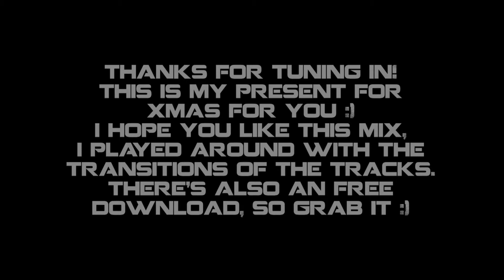[Wonk-/Dubstep+FREE DL] XMas Mix 2013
Wonka/Glitch-Dubstep Mix, hope you enjoy ;) If so leave a Like/Comment :)

Tracklist:
1. Bratkilla - The Desert
2. Deathmatics - Killa
3. Sadhu - Loud Noises VIP
4. p0gman & Roto - We landed on the Moon
5. Megalodon - Boom (Midnight Tyrannosaurus Remix)
6. Cookie Monsta & FuntCase - Atom Bomb (PADU Remix)
7. Getter & Trampa - Bonesaw
8. Dubsidia - Kill Humans
9. JPhelpz - Hench (Trollphace Remix)
10. Getter - AK-47 (JPhelpz Remix)
11. Krew & Disonata - AFO (Sadhu Remix)
12. Lord Swan3x - The Darkness (Creation Remix)
13. Bukez Finezt - Macho (Addergebroed Remix)
14. Getter - Cannibal
15. Trollphace - Blasta (Exude Remix)
16. Trampa - Jump Smoke
17. Haunta - Wasteland
18. Excision & Datsik - Calypso
19. Datsik - Hydraulic (Getter Remix)
20. Bong - Hostile Enforcement (D-Jasha Remix)
21. Destroid - Raise your Fist (TyGr & CReation Remix)
22. Young D vs. 12 Gauge - Venom
23. Mantis & Getter - Ravin
24. Getter - Fallout (JPhelpz)
25. Trollphace - Fuck your Phace (Kretan Remix)
26. p0gman - Hear me
27. Dubstep Tom - Area 51 (Ranga Remix)
28. JPhelpz - Vengeance
29. Subject 31 & Invictous - Honor Roll
30. Trollphace - Fuck your Phace VIP
31. Trampa - Daleks 2011 VIP
32. Fenrir - Wario Dub
33. Algoreythm - Greenlight
34. Sadhu - Hellaback Girl
35. Sadhu & Dayn - Liberty Prime
36. Mantis - Cell
37. Algoreythm - Cosmic Death (Kram Remix)
38. Sadhu - Cube
39. Creation & SaviD - Hell
40. JPhelpz - Robotnics
41. Trollphace - Keep it Gangsta
42. JPhelpz - Hench
43. JuJu & Trollphace - Greens